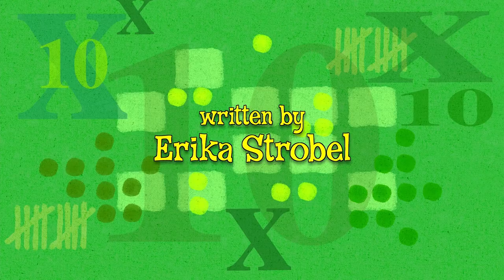Hurray for Huckle (Busytown Mysteries) | Episodes 145 - 147 | 1 Hour Compilation | Cartoons for Kids